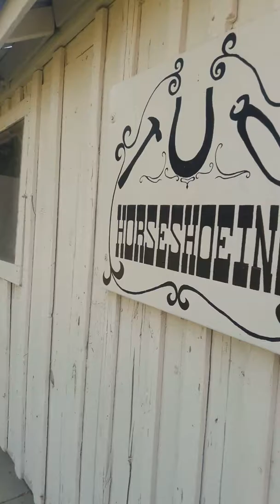Kern County Museum Bakersfield California video 4/8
Kern County Museum Bakersfield California Video#4